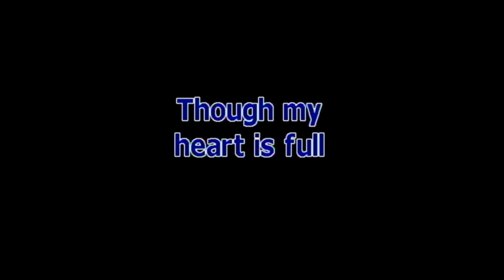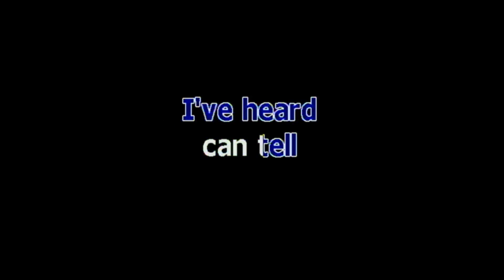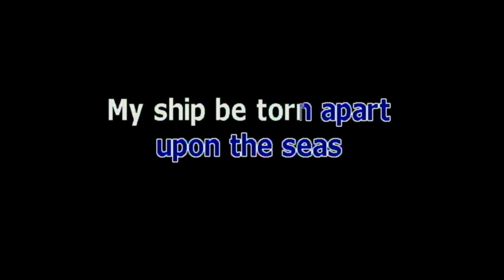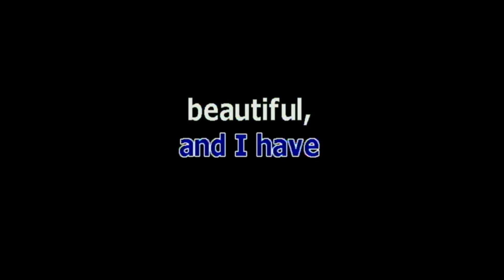THE LAST FAREWELL BY KENNY ROGERS